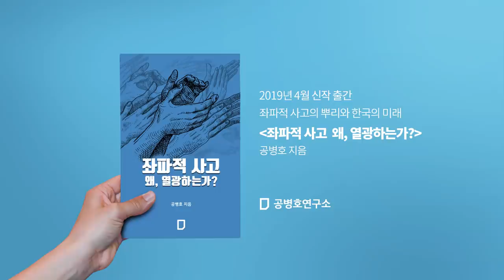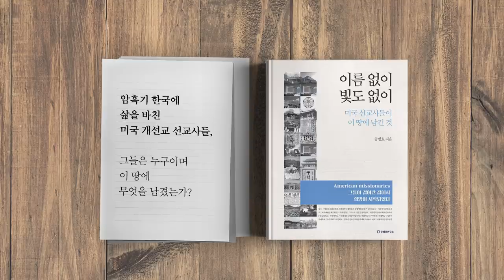중국이란 나라, 중국인이란 사람들 [공병호TV]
중국이란 나라, 중국인이란 사람들